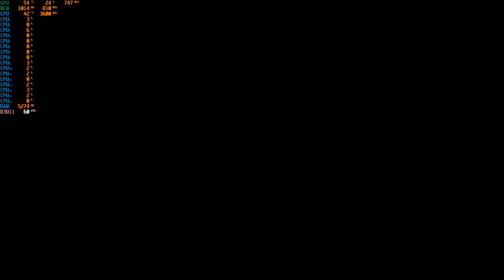Deponia Doomsday : Part 5 - 1080p With the R7 5800X & The MSI GTX 1060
Cpu: R7 5800X 3.8ghz - 4.8ghz Boost
Cooler: Cooler Master MasterLiquid ML240L RGB CLC 240mm
Gpu: MSI GTX 1060 ARMOR 6G OCV1 (6GB)
Mobo: PRIME X570-P
Ram: G.SKILL Trident Z Neo 32GB 3600 DDR4 (Dual Channel)
Case: Rosewill CULLINAN V500 RGB ATX Mid Tower
PSU: Rosewill PHOTON Series 1200W Full Modular, 80 PLUS Gold
OS: Windows 10 Pro.
Res: 1080p
Settings: High